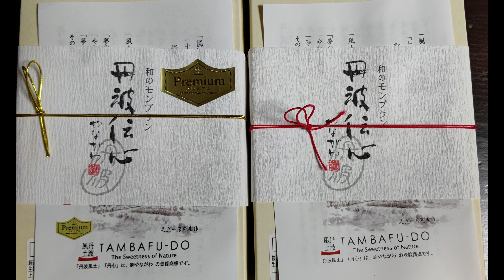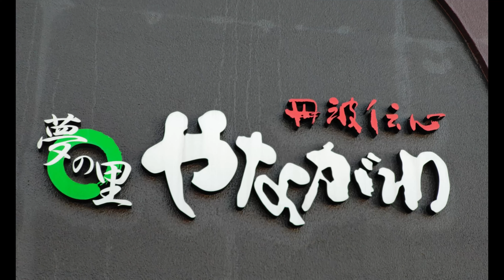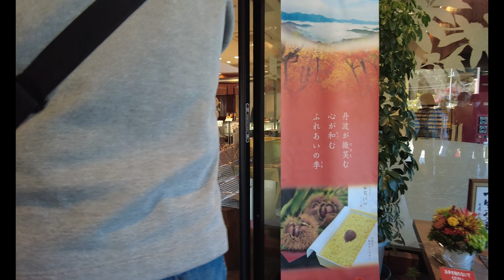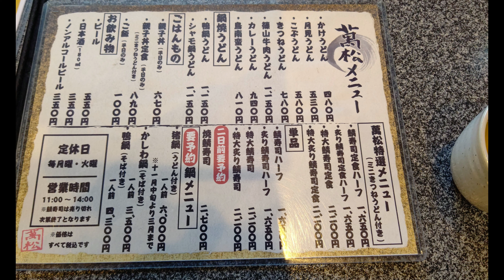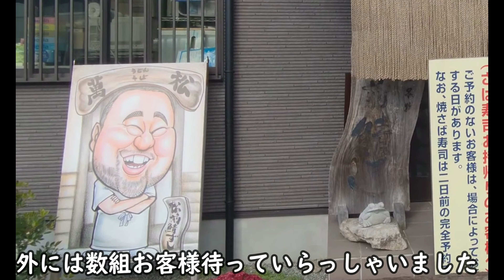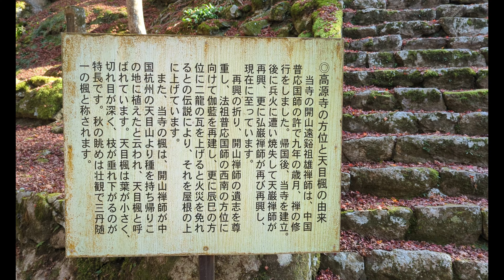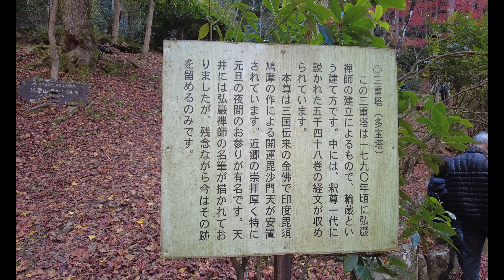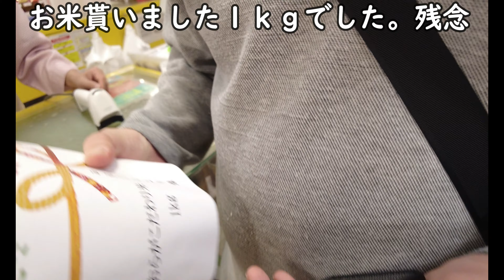兵庫 紅葉【日帰り旅vlog】丹波旅行/アーモンドトースト/モーニング/行列のできる/数量限定モンブラン/道の駅/鯖寿司/兵庫観光スポット/丹波屈指の名刹『高源寺』へ 兵庫グルメ観光旅行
兵庫県の東部にある丹波市へ神戸からの日帰り旅行です。
黒豆の時期が終わり紅葉の季節になってきたので、紅葉狩り
兵庫近隣では行列の出来ることで有名なやながわの
数量限定「和のモンブラン」現地でしか買えない『プレミアムモンブラン』を購入しに行ってきました。ランチにはボリューム満点これがハーフ？の鯖寿司を食べに行きます。（夢の里やながわのモンブランについてはまた、後日動画にできればと思っています）

■動画目次■
0:00オープニング
0:28まろうど
3:41夢の里 やながわ
5:11道の駅丹波おばあちゃんの里
7:29手打ちうどん 鯖寿司 萬松
9:59紅葉 高源寺
15:50ガチャひかり
16:38食いしん坊ともちん動画紹介

●まろうど
住所: 兵庫県丹波市氷上町常楽486‐1
営業時間:８時―１７時
定休日: 木曜日

●夢の里 やながわ 本店
住所: 兵庫県丹波市春日町野上野920

●道の駅 丹波おばあちゃんの里
住所: 兵庫県丹波市春日町七日市７１０

●手打ちうどん・鯖寿司 萬松
住所: 兵庫県丹波市味奥1304‐2

●高源寺
住所: 兵庫県丹波市青垣町桧倉５１４

今川彰人オーケストラ

SONY ZV-1
よっしースマホカメラ